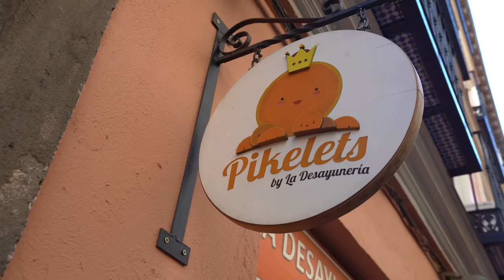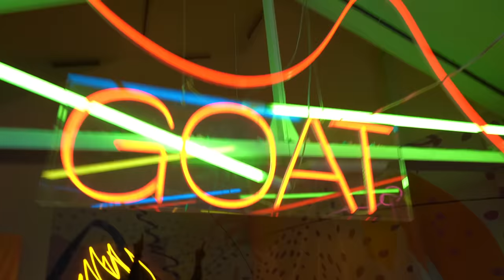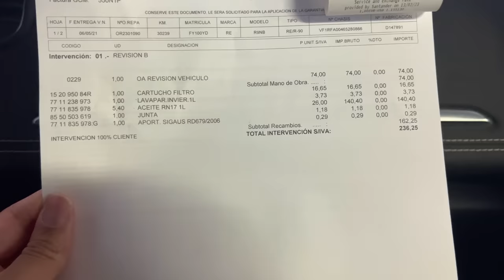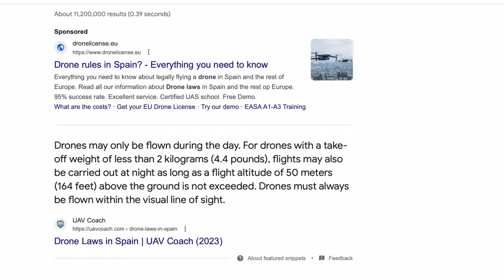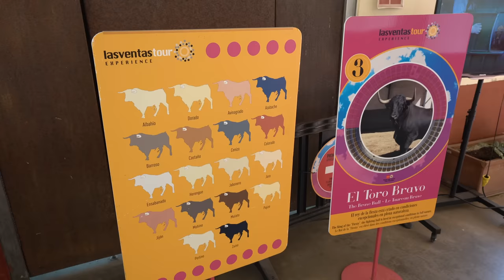POLICE PULLED US OVER IN MADRID, SPAIN (SCARY SITUATION)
We just traveled from Lisbon, Portugal and made our way to Madrid, Spain. We did alot of activities but ultimately the visit made a turn on the last day.